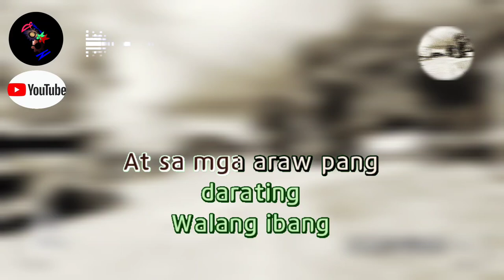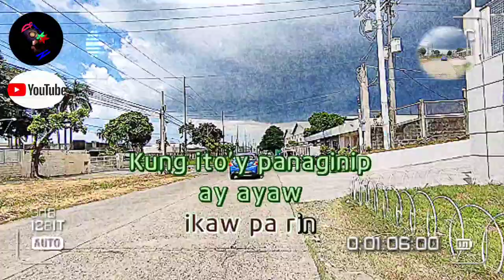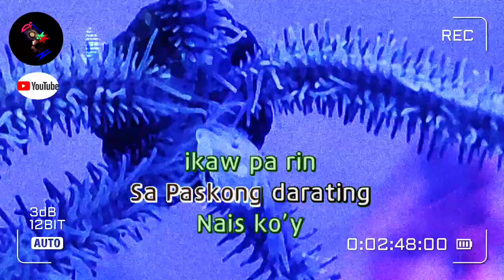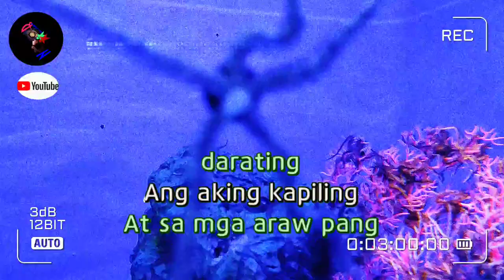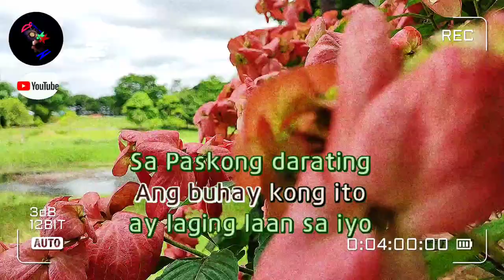Sa Paskong Darating - Freddie Aguilar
Pamaskong karaoke